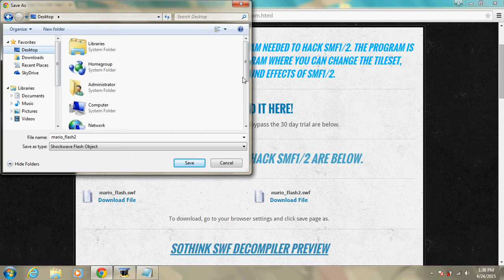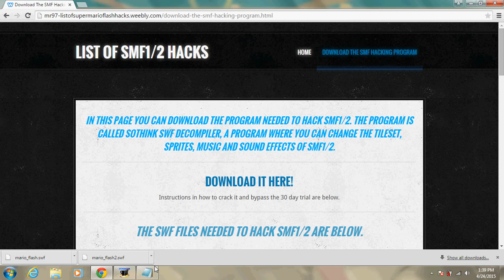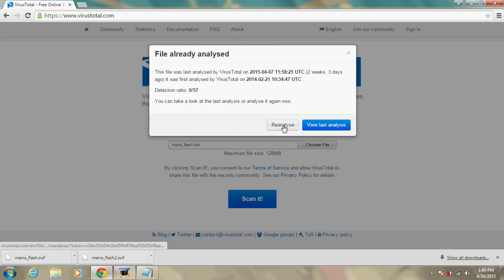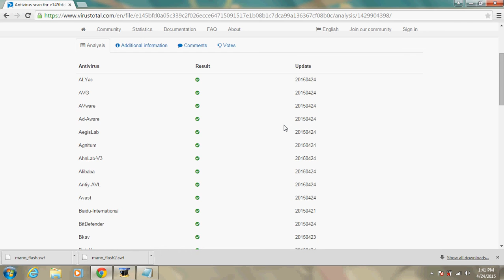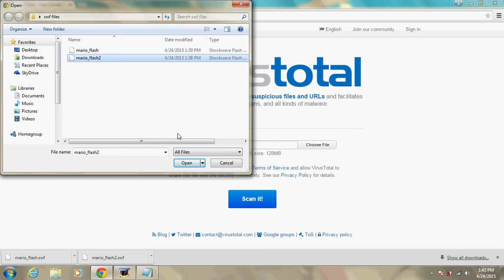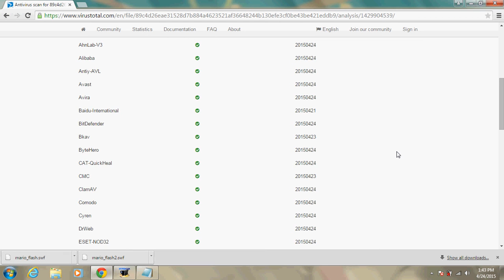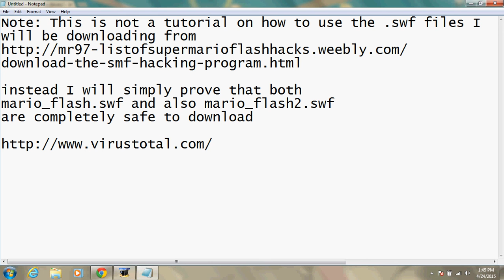mario flash and mario flash2 are safe to download